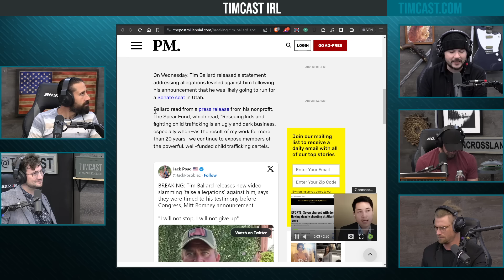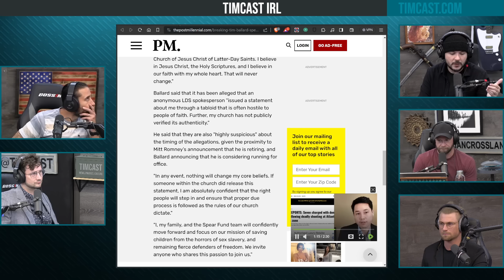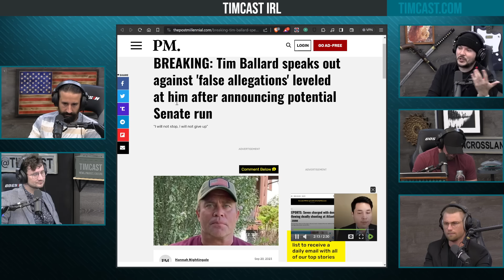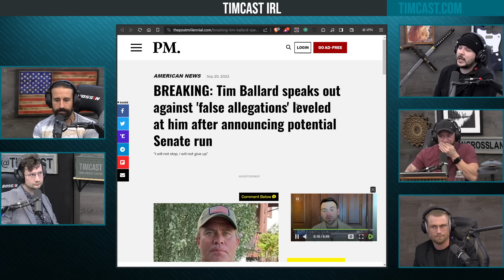Tim Ballard Accused, Several Prominent Figures Falsely Accused With CREEPY Allegations